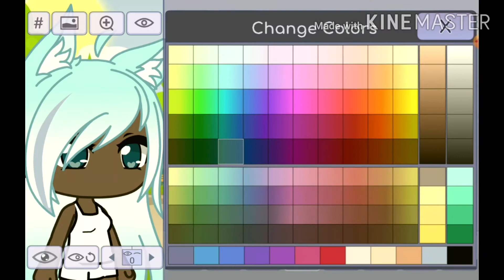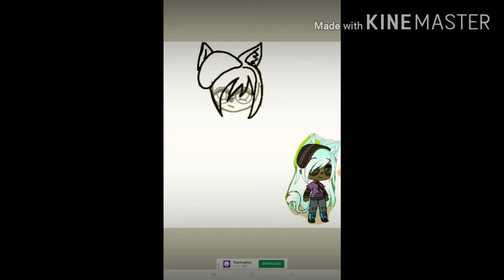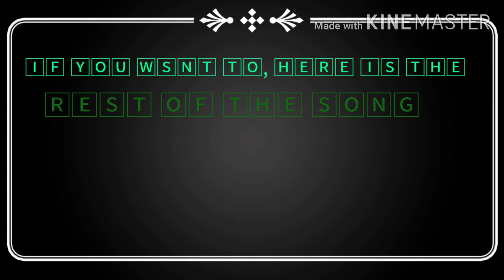Creating a gacha character then drawing them || part one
If you want me to draw your character for this series just tell me :]               Also. Title of the song: The One That Got Away.